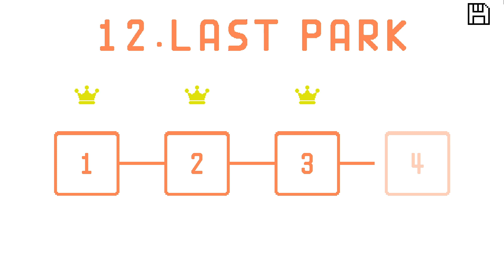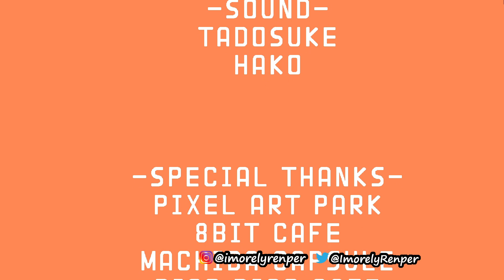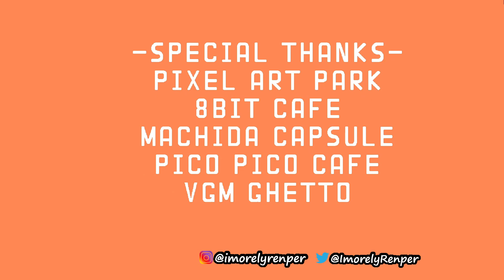Sufriendo en los últimos niveles! | PICO PARK en PAREJA! (Gameplay Español)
¡Muy buenas! Continuamos nuestra aventura en Pico Park en Pareja (modo cooperativo). En el vídeo de hoy, nos enfrentamos a los últimos tres niveles del Pico Park y tras mucho sufrimiento conseguimos terminar el juego!

Intro: 00:00
10. Dos jugadores: 00:34
11. Truco de mano: 15:24
12. Último parque: 23:45

⚫ SOBRE PICO PARK
Pico Park es un juego indie cooperativo de puzles y plataformas en el que hay que trabajar en equipo para superar los distintos niveles.